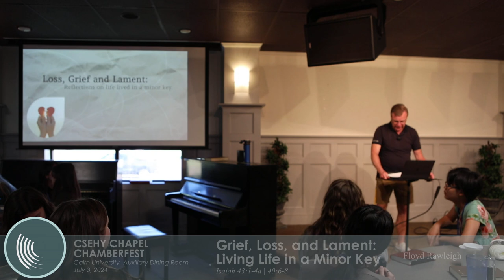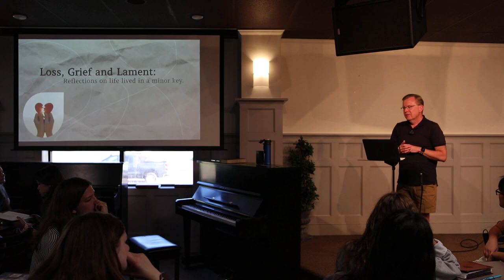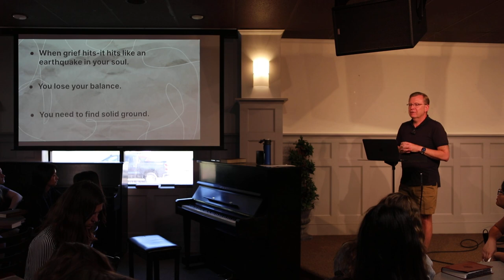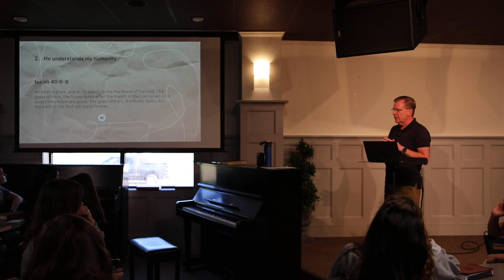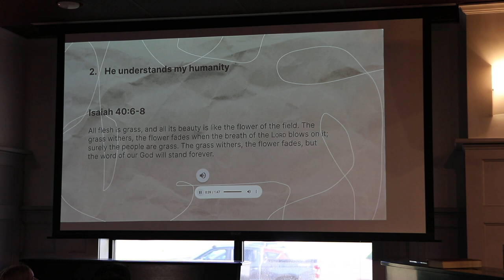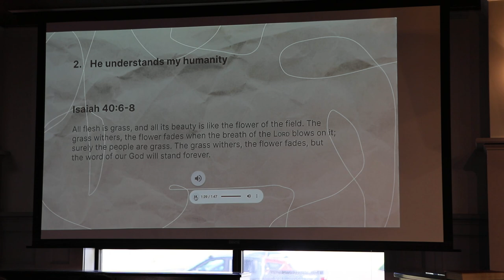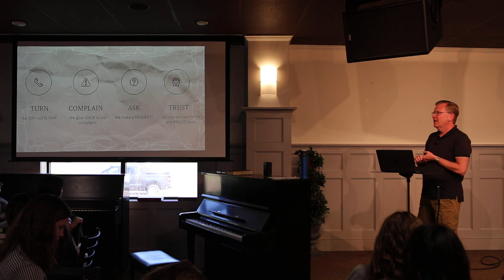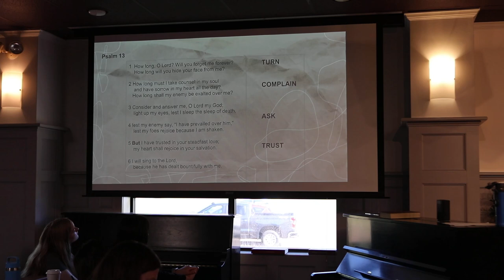Grief, Loss, and Lament: Living Life in a Minor Key (Isaiah 43:1-4a) Chamberfest Chapel, 2024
Speaker: Floyd Rawleigh
Wednesday Chapel